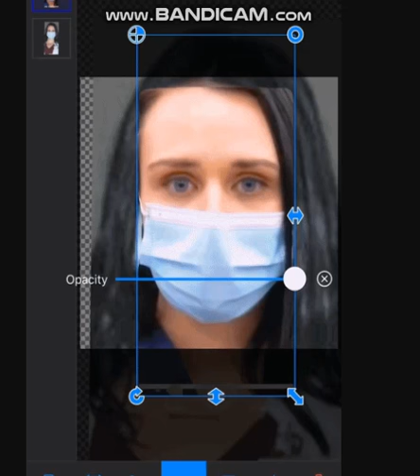Tiffany Dover Pictures Comparison: that's not her!!!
NEWS: Girl in the video seems to be Amber Lynn Honea (CHI Memorial Nurse)  Her profile is disappeared